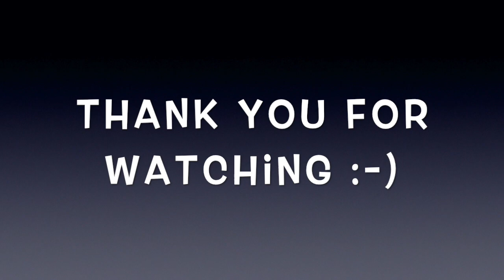Saxophone lesson with my Ate Armine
Sax duet with my Ate Armine